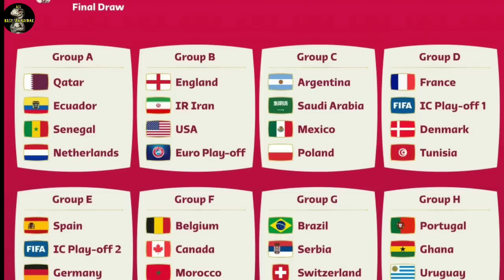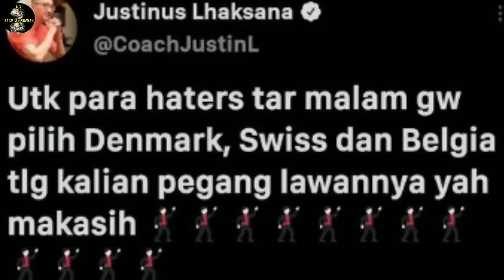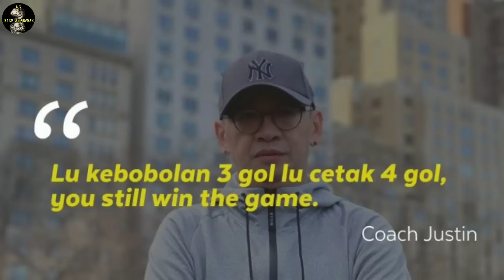1001 kesalahan coach justinus lhaksana 😲 Presiden decul Indonesia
manchastercity erlinghaland realmadrid ucl liga Champions
Kali ini aku bahas mo salah yang ingin kembali lawan real Madrid di final. Karma dendam kesumat 2019 dia di SMAkdown Sergio Ramos.dan betul real Madrid lolos ke pinal?
Gimana menurut klean ???
Live liga Champions,
Live Manchester city vs real Madrid,
Live ucl,
Hasil ucl ,
Hasil pertandingan tadi malam,
Liga Eropa,
Liga Inggris,
Liga spanyol ,
Liverpool,
Liverpool vs Villarreal,
Villareal,
Manchester city,
Manchester city vs real Madrid,,
Real Madrid,
Pep Guardiola
Manchester city dikutuk
Pep Guardiola dan Yaya Toure
Dimitri
Yaya Toure
Kutukan
Hasil ucl tadi malam
Comeback gila,
Comeback dramatis real Madrid